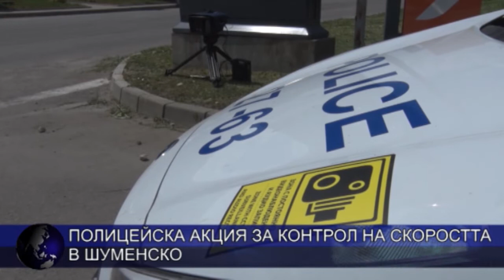Полицейска акция за контрол на скоростта в Шуменско